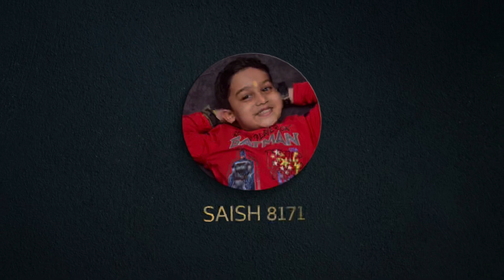Harne-Dapoli vlog | holidays | saish8171 | Marathi vlog 14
Hi guys
This vlog is about my holidays Enjoying at harne-Dapoli

My video is done in adults supervision.all care has been taken.